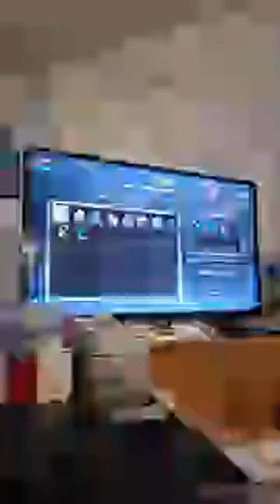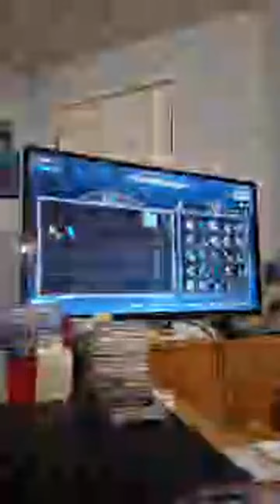Highlight 1:36:11 - 1:41:11 from HIIIIIIII There Playing Fae Farm 🪣🪣🪣🪣